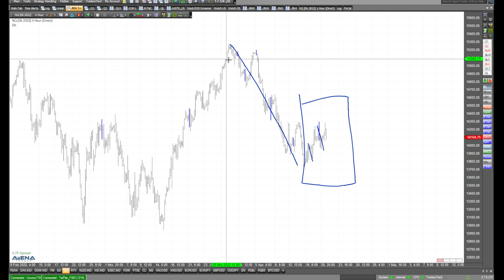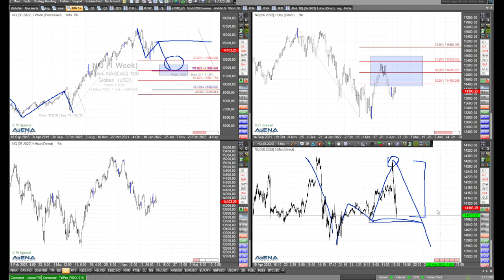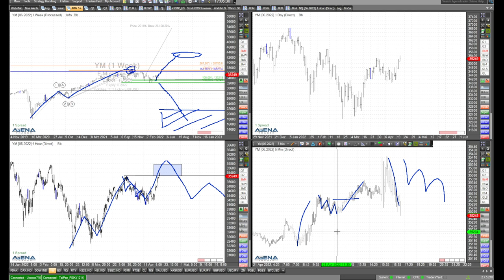Dax, Dow und Nasdaq - weiter bergauf? Direkt am Chart mit Rüdiger Born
Geht es weiter bergauf mit Dax, Dow und Nasdaq? Das wollen wir uns aus charttechnischer Sicht mal ganz genau anschauen im folgenden Video.